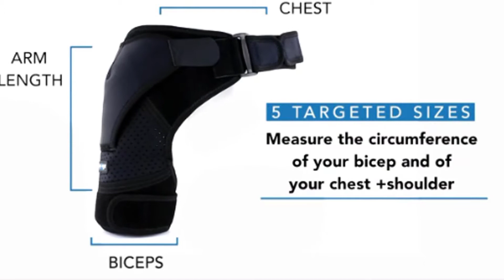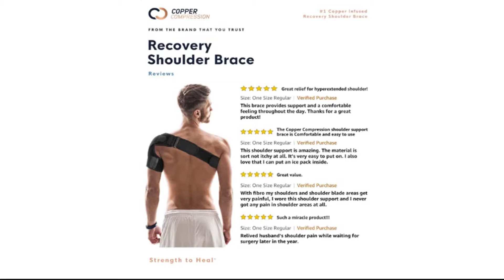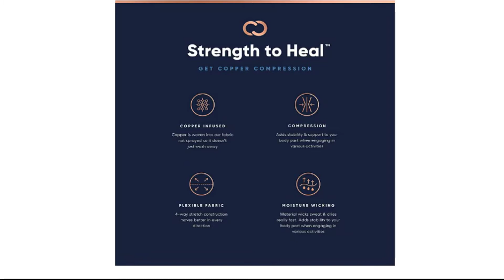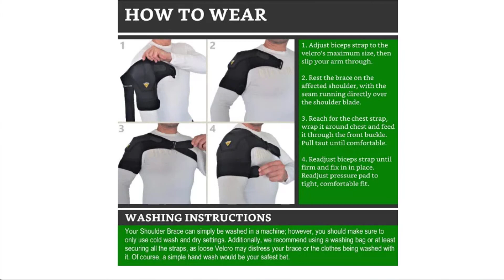Best Shoulder Brace For Posture In 2020 - Our Top 10 Pick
Shoulder Brace: Our trained experts have spent days researching the Best Shoulder Brace For Posture  available today in 2020:

Links To All The Best Ice Pack For Shoulder Brace  In The Description Click [ " Show More" ]
✅1.Posture Corrector for Men and Women
✅2. Copper Compression Recovery Shoulder Brace
✅3. Shoulder Brace for Men and Women for Torn Rotator Cuff Support
✅4. Sparthos Shoulder Brace - Support and Compression Sleeve for Torn Rotator Cuff
✅5.FIGHTECH Shoulder Brace for Men and Women
✅6.NatraCure Hot/Cold & Compression Shoulder Support

To save you both time and money, we’ve narrowed down to some of the Best Ice Pack For Shoulder Brace.
Check out an in-depth review of the Best Ice Pack For Shoulder Brace in 2020.

In this video, we do new research on the top Best Ice Pack For Shoulder Brace.

This is the Best Ice Pack For Shoulder Brace review.
Best time for buying your first-shoulder brace.

If you think about other Best Ice Pack For Shoulder Brace let us know and we will look at it as there are many other Shoulder Brace choices.

►Searches related to Best Ice Pack For Shoulder Brace
best shoulder ice pack for rotator cuff surgery

shoulder brace ice pack

best way to ice shoulder

ice pack for shoulder pain

ice pack for rotator cuff injury

ice therapy for shoulder

should ice pack

shoulder ice pack near me

      leave us a message (info(at)reviewlogist dot com) so we can